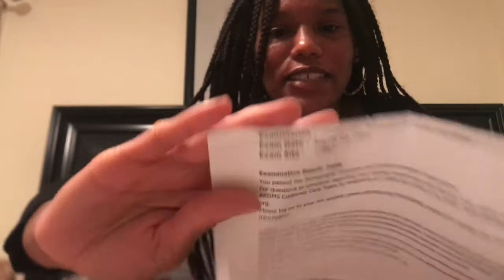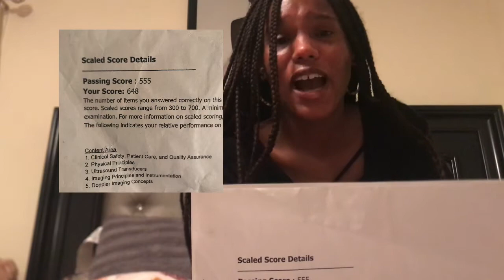My Life As A Cardiovascular Sonography Student: I Passed My SPI Exam!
What’s up you guys Breana here!! I am proudly to announce I passed my SPI exam. 1 out of 3 board exams completed. In this video I talk about how I prepared for this exam and give advice on what you should do to prepare yourself for the exam.  If you have any questions feel free to drop a comment and I’ll get back to you as soon as I can. Thank you!!! 😁😊